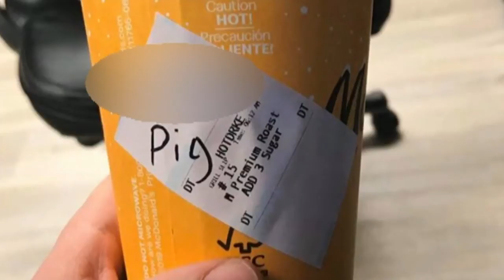Mitten Tree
upLynk Clip